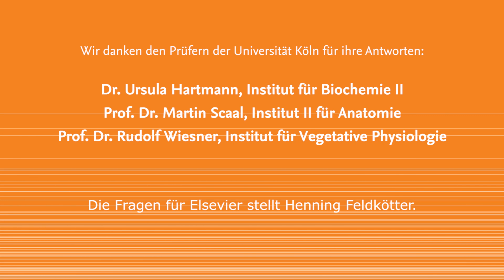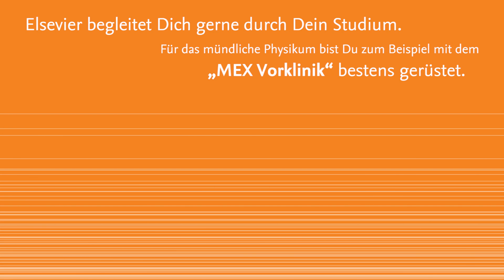Generation Elsevier: Fragen an die Pruefer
Generation Elsevier hat nachgefragt: Was Du schon immer von Deinen Prüfern in der mündlichen Prüfung wissen wolltest.